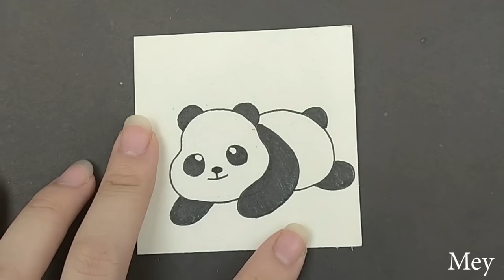Cute Panda From Watercolor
How to draw cute panda from watercolor.
I am a person who loves and is patient with Drawing and painting everything, handmade anything, paper crafts.
Make sure to watch till the end!
Have a nice day! Good Luck!